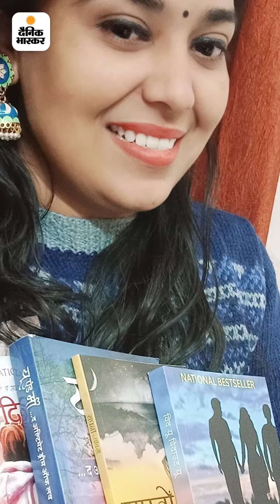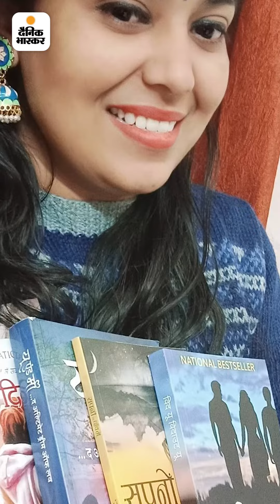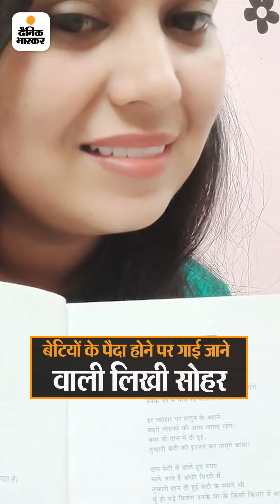अपने हक की आवाज उठाने वाली अनीता की कहानी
ये मैं हूं: पढ़ाई और आजादी के लिए पिता से लड़ी, फिर सम्मान के लिए 'सपनों के राजकुमार' से करनी पड़ी जंग